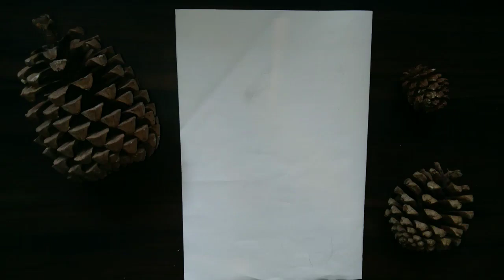Clay art tutorial for beginners step by step in details | Easy clay modelling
I hope this video was helpful for this topic give it a try, it was my first clay art practice which took two day's to shoot a day to edit and I hope this video did not bored you.

▶️Do like this video if it was helpful.
▶️Also comment if you like this video you can also ask me any questions regarding anything please don't hesitate I'll definitely try to reply all your comments
▶️Also press that bell icon so that when ever I post a new video it notifies you.

➡️Please do respond on my video it will definitely encourage me for further videos
You can also suggest me for further videos or any queries regarding this video

And at last
STAY CREATIVE
STAY HOME
STAY SAFE
TAKE CARE